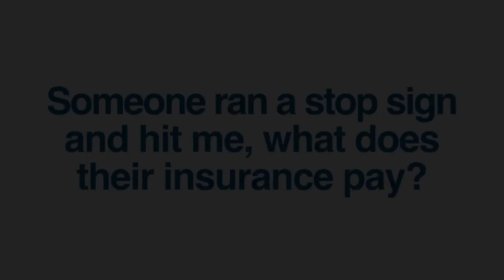I was Hit By Someone Running a Stop Sign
Video Transcription:
 The driver of the car who runs a stop sign is at fault, there's just no question about that. Even though they are clearly at fault, the victim's insurance company will pay the first $10,000 of their medical bills under Florida's No Fault.

  But the driver who caused the accident is responsible for everything else. This includes medical bills that PIP did not pay, future medical requirements, pain and suffering, and the loss of the ability to enjoy life, what makes life special to the person who got hurt. All of these consequences, the harm that was caused by the driver will be the responsibility  of their insurance company after this type of an accident.

 Have You Been Injured In A Car Accident?

If you've been hurt in Florida car accident you should speak with an  experienced car accident lawyer  as soon as possible.